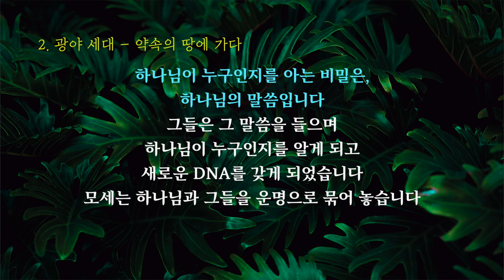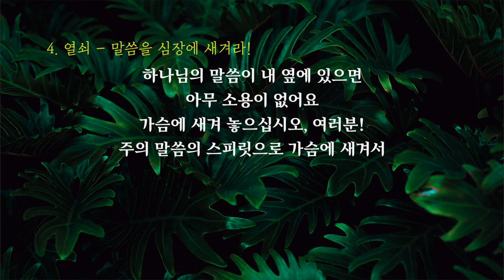이찬규 목사 5분 말씀 | 2020.06.21 | 하나님을 아는 세대, 모르는 세대 | 신명기 11장 2,7절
하나님을 아는 세대, 모르는 세대 (신명기 11장 2,7절)